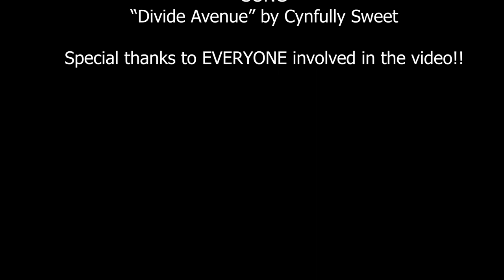''Divided Avenue'' by Cynfully Sweet (official music video)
a song about holding on to a long distant relationship and ignoring outside influences of other peoples views of your relationship.